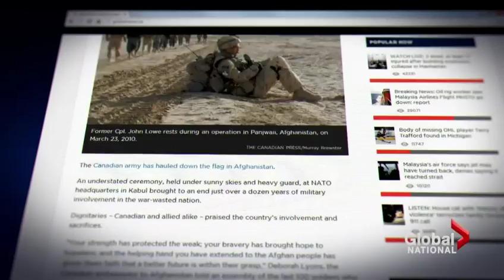Canada wraps up involvement in Afghanistan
March 12, 2014 is a date that will figure prominently in Canadian history, as the day Canada's mission in Afghanistan officially came to an end. The last Canadian soldier still on the ground, in Kabul, watched the flag lowered for the last time. Tom Clark and Francis Silvaggio report on the mission and life for Canadian soldiers after Afghanistan.